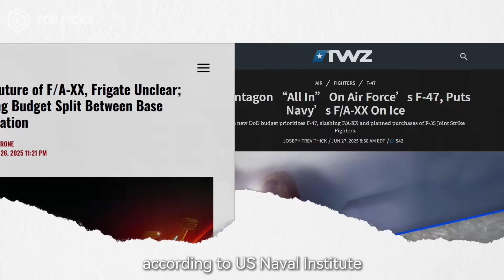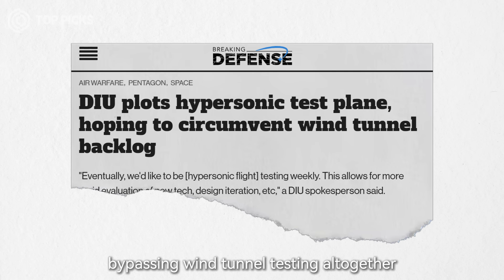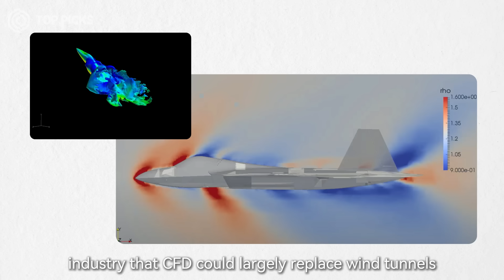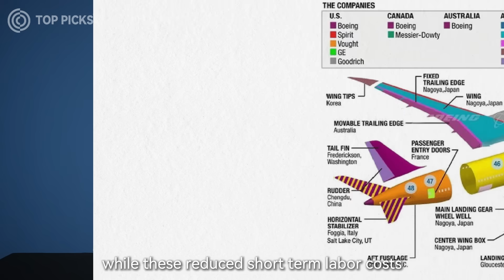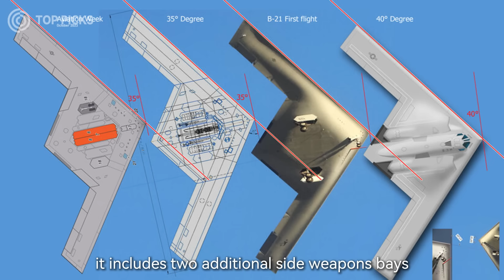Why U.S. Can’t Build Two 6th-Gen Fighters Like China?